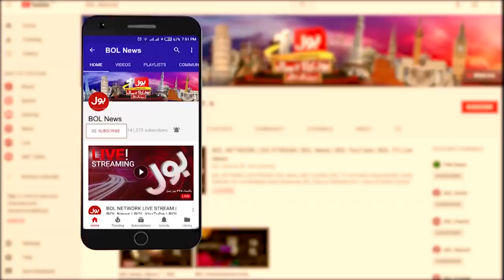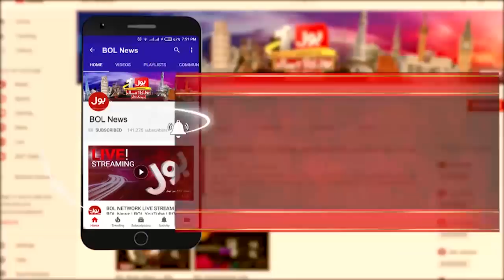Karachi Naya Nazimabad Submerged after Rain | Bus Bohat Hogaya Full Episode 1st September 2020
Karachi Rain
Karachi Drainage System